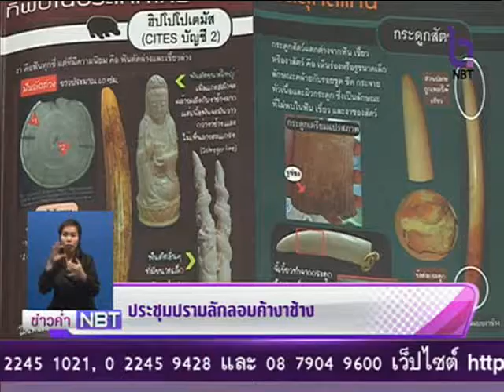ประชุมปราบลักลอบค้างาช้าง